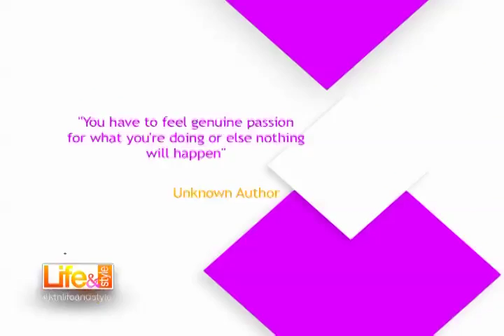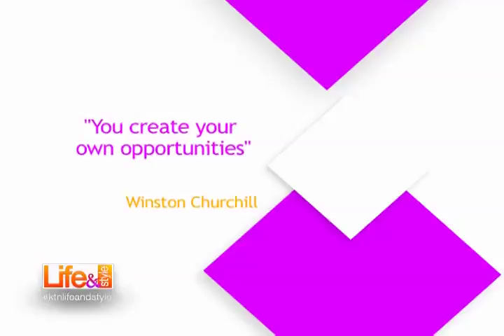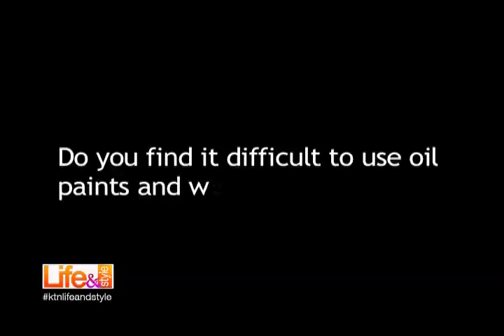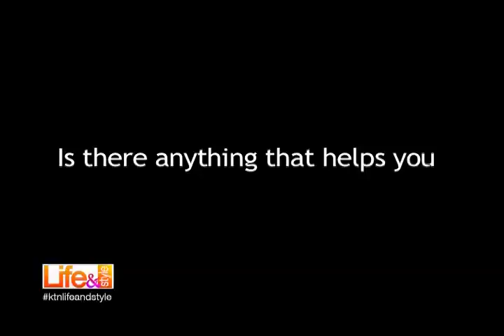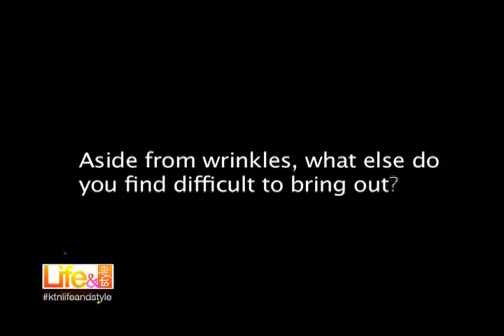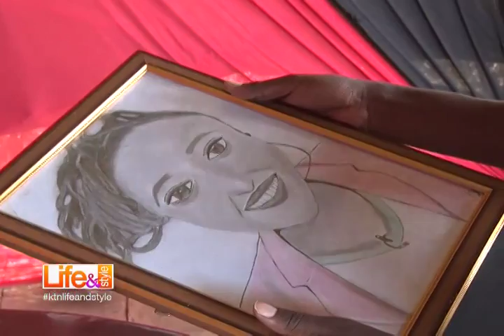LIFE & STYLE- Artistic Tuesday Part 2: The Paint Brush 18/04/17